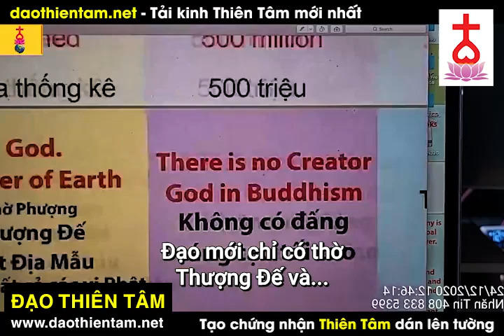Mình đang ở trong lúc Tận Thế - Sàn Lọc - Ngo Tuan Kiet Thien Long Son